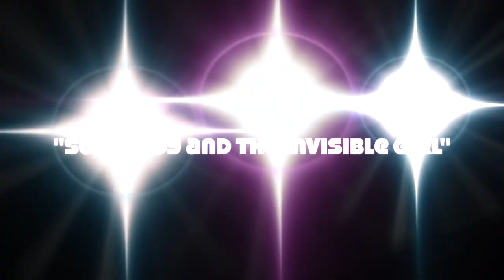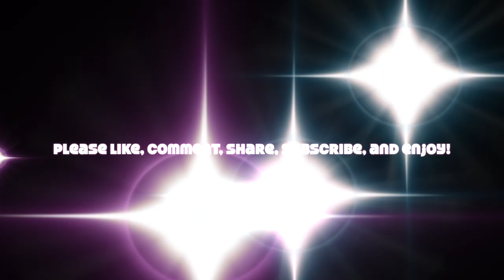SING ALONG "Superboy and the Invisible Girl" from Next to Normal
What's up everyone! It's Shaylen Wailin' Wednesday. I hope everyone had a wonderful Thanksgiving and continue to have Happy Holiday's!

Today is more of a "Sing Along" video as I am singing Natalie's part in "Super Boy and the Invisible Girl" from Next to Normal. Sing along with me as Diana or Gabe! Send in videos of you singing along to and I'll shout you out and play a clip in my next video!